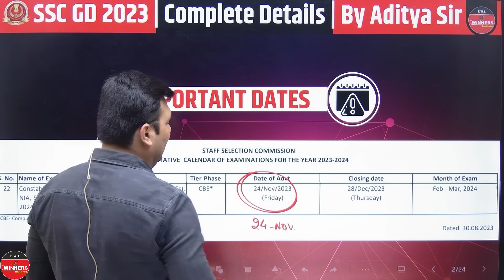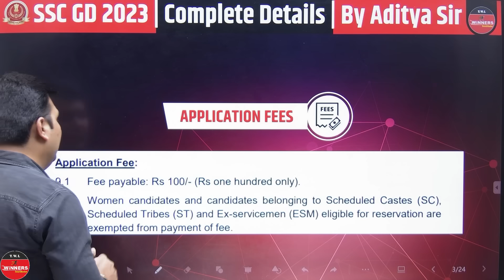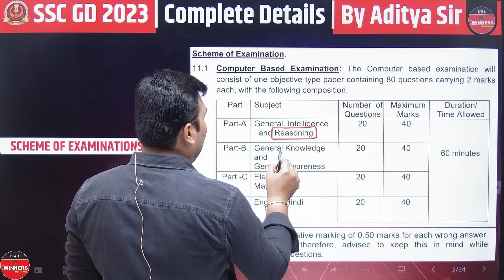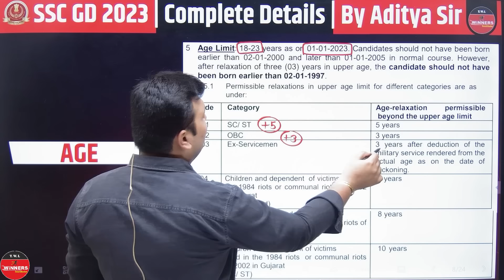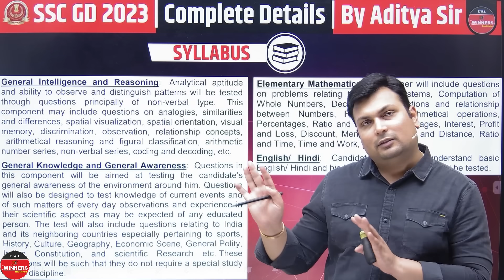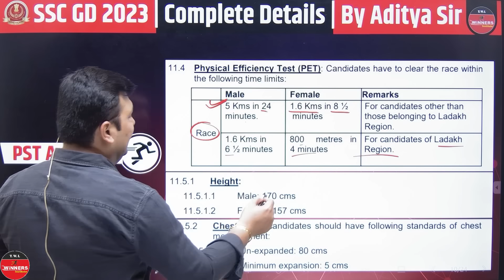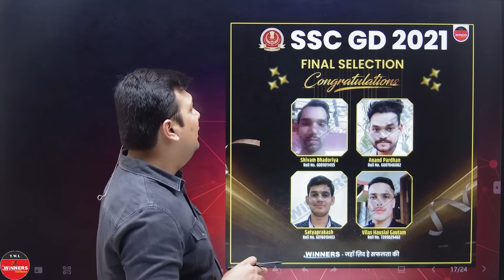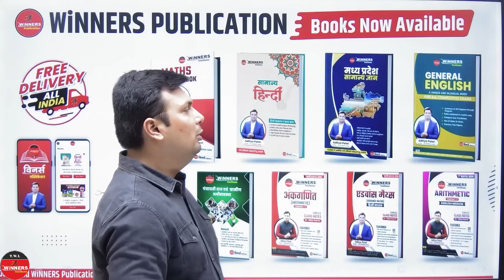SSC GD 2023 VACANCY | SSC GD NOTIFICATION, EXAM DATE, ONLINE FORM, SYLLABUS | SSC GD CONSTABLE 2023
SSC GD 2023 VACANCY | SSC GD EXAM DATE, ONLINE FORM, SYLLABUS | SSC GD NOTIFICATION ?
00:00 SSC GD Introduction
00:31 SSC GD Exam Date
01:42 SSC GD Exam Fees
01:48 SSC GD Selection Process
03:08 SSC GD Qualification
03:16 SSC GD Salary
03:28 SSC GD Age
04:03 SSC GD Syllabus
05:00 SSC GD Physical Test
05:49 SSC GD Medical Test
06:04 SSC Post Full Detailed Video
07:25 SSC GD Last Year Selections
08:34 Delhi Police Constable 2023 Online Batch

The WiNNERS Institute Indore
🎯 पता:- विष्णुपुरी iBus स्टॉप के सामने इंदौर (म प्र.)

SSC GD
SSC GD QUALIFICATION
SSC GD YOUTUBE CLASS
SSC GD FINAL SELECTION